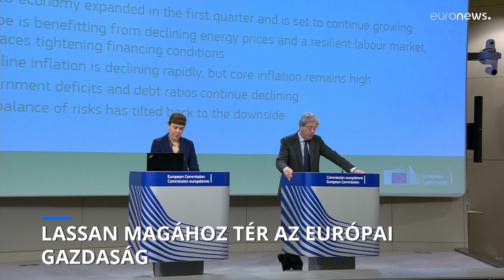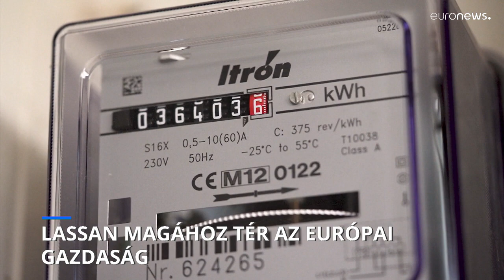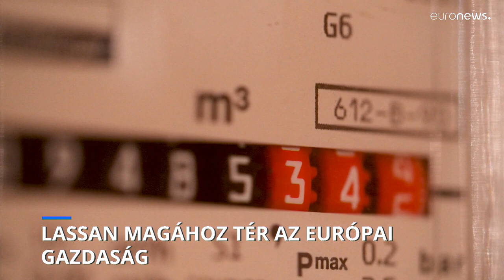Az Európai Bizottság szerint lassan beindul a gazdaság az energiaválság után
A vártnál gyorsabb ütemben nő az európai gazdaság az alacsonyabb energiaárak miatt - derült ki az Európai Bizottság tavaszi gazdasági előrejelzéséből. Magyarországon a magas inflációra és költségvetési hiányra hívja fel a figyelmet a dokumentum.